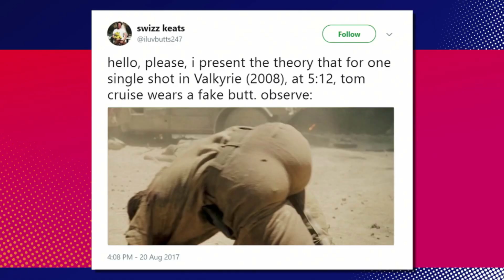Dat Ass! Tom Cruise's Booty is Real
Tom Cruise is an American actor and producer. Making his breakthrough in the comedy Risky Business (1983) and receiving widespread attention for starring in the action drama Top Gun (1986)
For his role as anti-war activist Ron Kovic in the drama Born on the Fourth of July (1989), Cruise received the Golden Globe Award for Best Actor – Motion Picture Drama and his first Academy Award for Best Actor nomination.